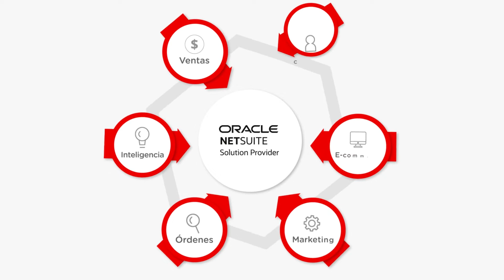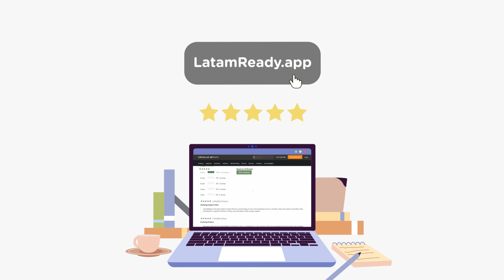Oracle NetSuite: ¿Cuándo implementar el Cloud ERP? | NetSuite Latinoamérica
Con LatamReady implementa el mejor Cloud ERP de Oracle NetSuite y potencia el crecimiento de tu empresa.

⭕️ LatamReady Full ERP (POR): @latamreadybrasil